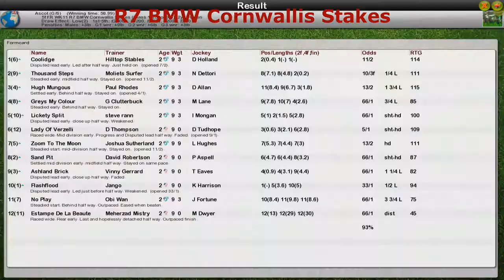FR WK11 R7 BMW Cornwallis Stakes